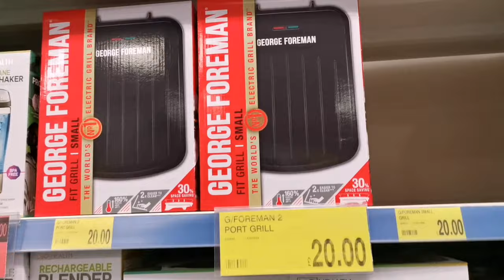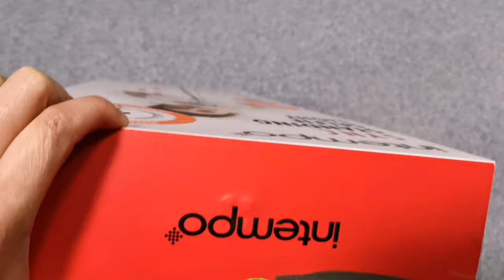Christmas Tree & decors in B&M Home Store in Scotland UK | Window shopping | Tzai's Access Vlog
B&M HOME STORE, one of the cheapest store to by essentials and non essential here in the Scotland UK. We ended up buying our Christmas Tree and other stuff on our window shopping vlog.

Follow me on:
Instagram Name :
                  *  Tzai's Access Vlog
Facebook Pages :
                 1. Tzai's Access Vlog
                  2. Crochet & Accessories Collections
                  3. Quotes & Lifestyle